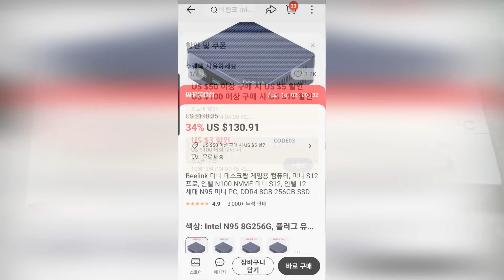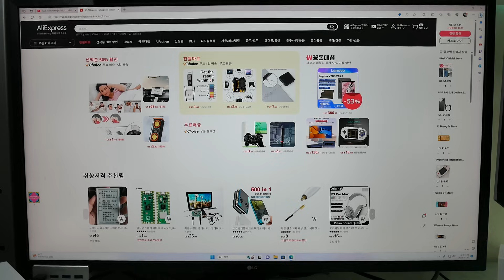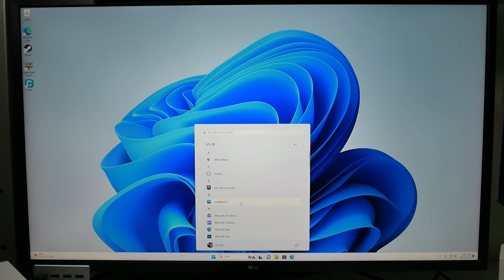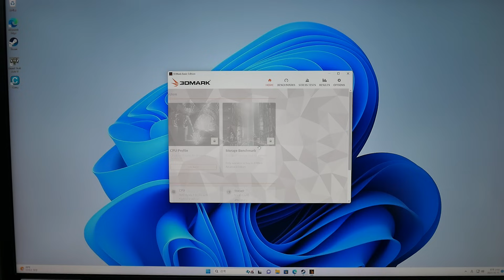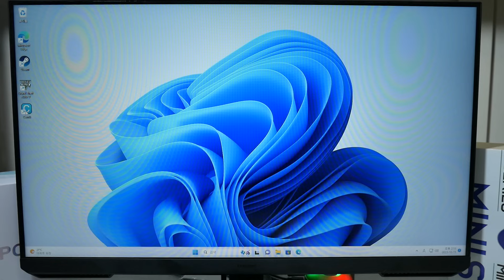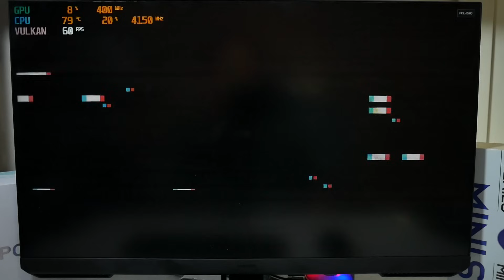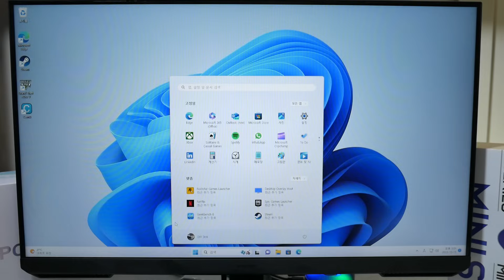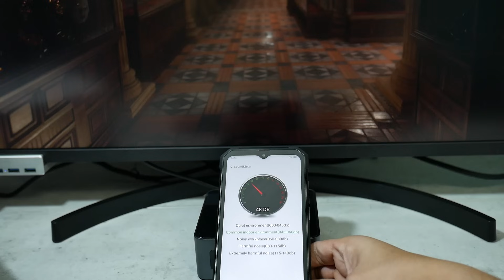현대비자카드 있으면 역대급 할인가, 23.10 알리익스프레스 공동구매 미니 PC 2종, 5625U와 N100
이번 23년 가을 알리익스프레스 세일과 함께 닥터케이 채널 공동구매를 진행합니다.

1) Chatreey 미니 PC (옵션: AN2P 5625U,16GB RAM, 512GB SSD, EU, 5일 무료배송)
가격: 약 $239.82
=할인가: $185.00
*추가로 현대VISA카드 선착순 결제할인 $50

2) Beelink 미니 PC (옵션: Intel N100, 16GB 500GB, EU, 배송 기간 약 7-10일 소요)

* 유의사항
1. 이벤트 코드 오픈 시부터 한정 물량 완판시 이벤트 조기 종료
*단, 이벤트 시작 후 일부 주문 취소와 미결제의 경우 쿠폰이 다시 풀리니 선착순 구매를 못하신 분들은 일정시간 후 혹은 다음날에 코드를 다시 시도해 보시면 구매가 가능 할 수도 있습니다.
2. 구매 및 세이브 자동 할인의 경우 모바일 웹사이트에서 실행시 적용이 불안정한 이슈가 있습니다. 모바일 앱이나 PC 브라우저를 통해 주문하시는 걸 추천드립니다.

챕터
00:00 알리익스프레스 10월 세일 할인코드 및 가격
02:43 공동구매 참여 방법
03:40 알리익스프레스 10월 세일 소개
04:32 비링크 N100 간략 소개
05:32 Chatreey 5625U 언박싱 및 외형
06:58 5625U 영상 감상, 웹서핑
08:31 5625U 벤치마크 테스트
10:33 게이밍 테스트 - GTA V
11:29 에뮬레이션 테스트 - WiiU : 슈퍼마리오 3D 월드
12:35 에뮬레이션 테스트 - WiiU : 철권 태그 2 WiiU
13:31 발열 및 소음
14:53 11월 세일 안내 및 마무리